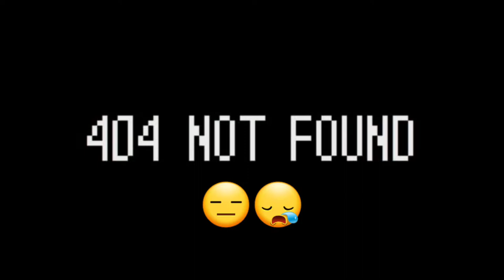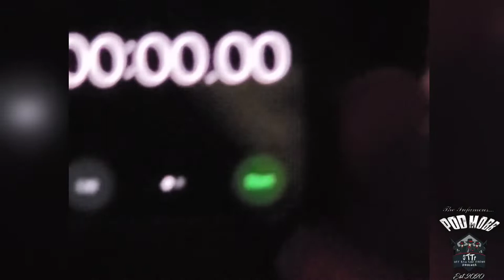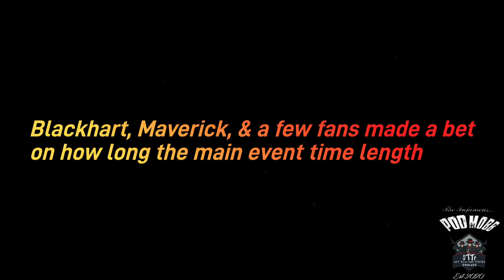O.T.T.R invades R.O H Death Before Dishonor Vlog@ringofhonor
Welcome to another vlog...this time: Blackhart & Maverick invaded ringofhonor deathbeforedishonor payperview event in Lowell massachusetts with a stacked card from pre show to the main card. join the mobb on our YouTube, Facebook, Twitch, Twitter, Instagram, and everywhere you get your podcast from.